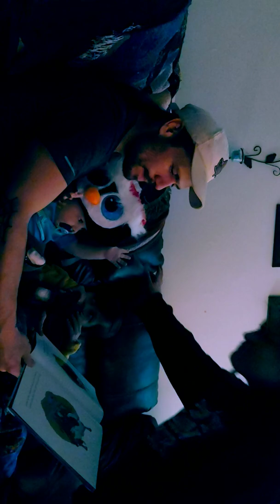This Story Is Not Our Own, "The Night Before Christmas" by Clement Clarke Moore🤟🤍👍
We are almost all ready for Christmas. I being called or known as "Sir/Mr. Terry Joseph Massicotte" aka a Super good Parent has read each of our kids countless kids books from our kids closets & book shelves full of books countless or multiple times.

I love my absolutely lovely beautiful sweet heart Wife Tracey all well. She is a super good lovely beautiful Mother to each of our babies aka our offspring who are our sons & daughters & a perfectly good wife to me. We purely know we truly appreciate each other thank Heavens.

I also love being our offsprings aka our sons & daughters super good loving caring parent consistantly safe and well all the time.

My Wife Tracey & I truly appreciate loving being of all the best safety & goodness for each of our absolute best quality of life for each of us especially for each of our offspring aka our kids. Of coarse I Sir/Mr. Terry Joseph Massicotte purely loves being my lovely beautiful Wife Traceys super good sweet awesome Husband all the time alrighty.

We love our story time. Our son, "Terry Junior Massicotte" aka TJ the DJ for short is super cute as really each of our kids are.

Every year on Christmas Eve we enjoy reading each of our kids, "The Night Before Christmas" every single year.

"The Night before Christmas" is our favorite book to read to each of our daughters & sons on Christmas Eve.

Massicotte💛Phillips Primary Nuclear Great Canadian Family Holliday's 2019.